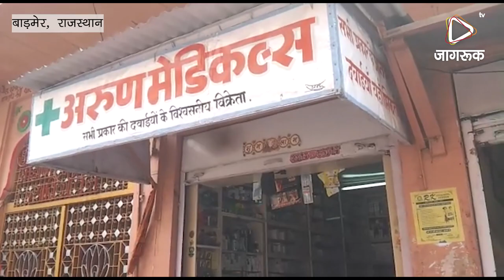JAGRUK TV:बाड़मेर में चोरों का आतंक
बाड़मेर-शहर में लगातार चोरी की वारदातों में बढ़ोतरी हो रही है। वहीं पुलिस की कार्यवाही नहीं होने के कारण चोरों के हौसले इतने बुलंद हो गए है कि आए दिन चोरियों की वारदातों को अंजाम देकर मौके से फरार हो जाते है।

शहर के ढाणी बाजार में स्वर्णकार न्याति नोहरे के पास स्थित एक मेडिलक के बुधवार देर रात ताले टूटे जहां से अज्ञात चोरों ने करीब 50-60 हज़ार की नकदी पर अपना हाथ साफ कर लिया। दुकानदार ओमप्रकाश सिंधी ने बताया कि  देर रात उसके मेडिकल में देर रात चोरों ने घटना को अंजाम दिया। सुबह जब वो दुकान पहुंचा तो उसके मेडिकल के ताले टूटे हुए थे। जब दुकान में प्रवेश किया तो काऊंटर अस्त-व्यस्त था वहीं गले में रखी 50-60 हज़ार की नकदी पर चोरों ने हाथ साफ कर लिया। सूचना पर कोतवाली थाना पुलिस मौके पर पहुंची और मौका मुआयना किया।